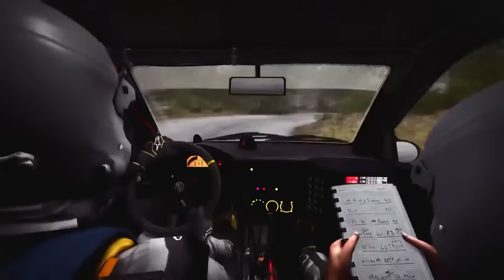DiRT Rally Launch Trailer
Built by Codemasters and road tested over 60 million miles by the DiRT community, DiRT Rally is the ultimate rally experience. It captures the essence of what makes rally unique like no other game – that sense of trying to remain in control of your emotions, as you hurtle along dangerous, undulating roads at breakneck speed, aiming to squeeze everything out of your car whilst knowing that one crash could irreparably harm your stage time.